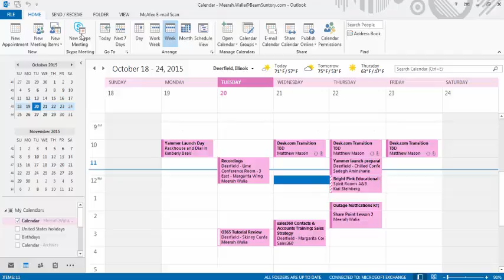Skype Tutorial: Start A Meeting